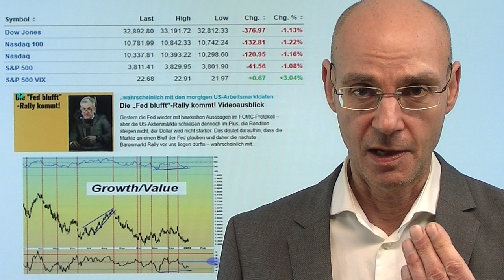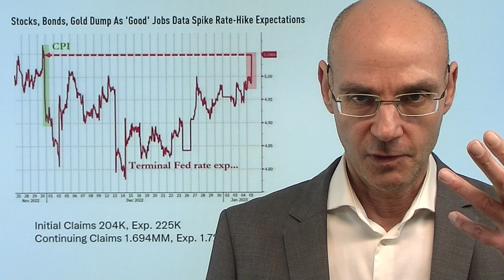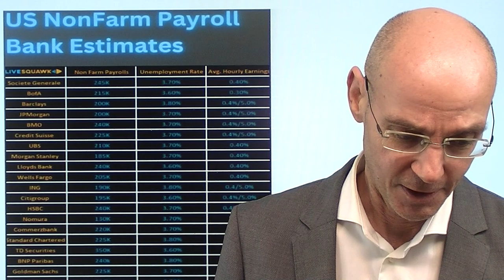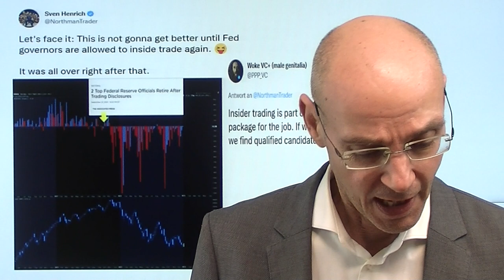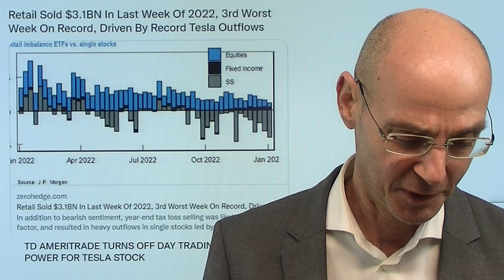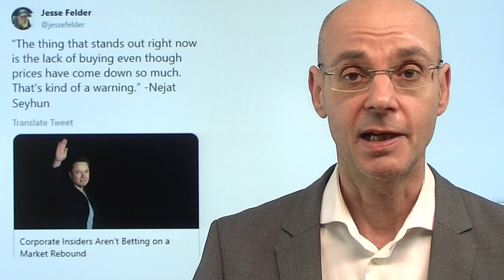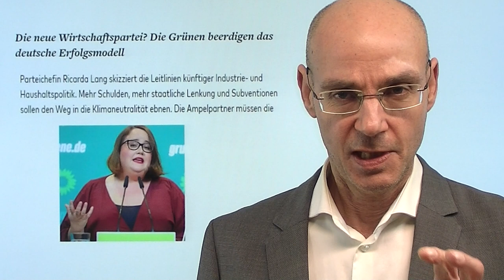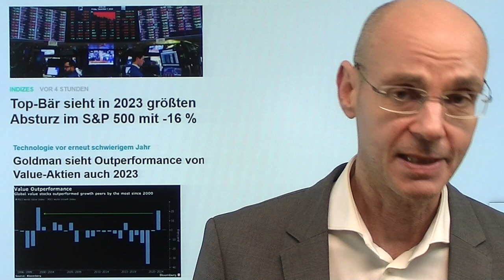Die Angst vor Arbeitsmarktdaten und der Fed! Marktgeflüster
Hinweise aus Video:

1. Top-Bär sieht in 2023 größten Absturz im S&P 500 mit -16 %

2. Goldman sieht Outperformance von Value-Aktien auch 2023

Die Angst vor zu guten US-Arbeitsmarktdaten am morgigen Freitag bringt die Aktienmärkte der Wall Street heute unter Druck - denn starke Job-Daten geben der Fed eine Steilvorlage, die Zinsen weiter zu erhöhen und dann im ganzen Jahr 2023 oben zu halten (laut gestrigem Fed-Protokoll). Diese Angst wurde heute durch die Erstanträge auf Arbeitslosenhilfe und die ADP-Arbeitsmarktdaten verstärkt - aber der Arbeitsmarkt ist erstens ein nachlaufener Indikator und reflektiert, zweitens, noch nicht die Welle der Entlassungen vor allem im US-Tech-Sektor. Indikatoren deuten weiter darauf hin, dass die Aufwärtsbewegung vor allem beim Nasdaq kommt - und die aktuelle Angst ist dafür eine sehr gute Basis..